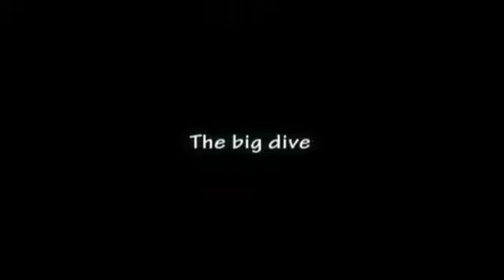Tales of Kendal Calling Part 2